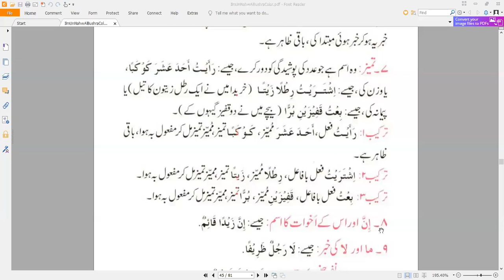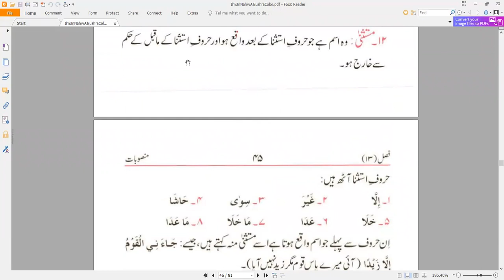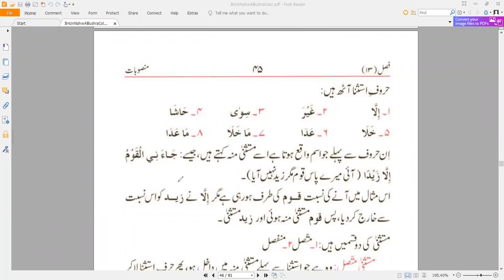Mufti Asad Sb (علم النحو) Morning Class1st Year 22-23///06-10-2022